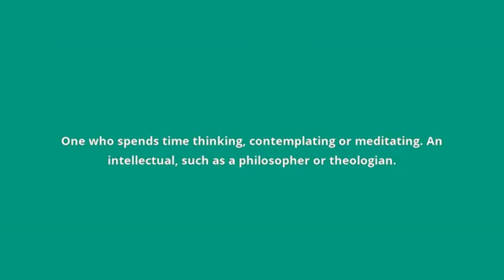what is the meaning of thinker